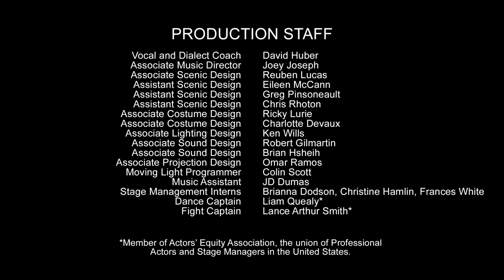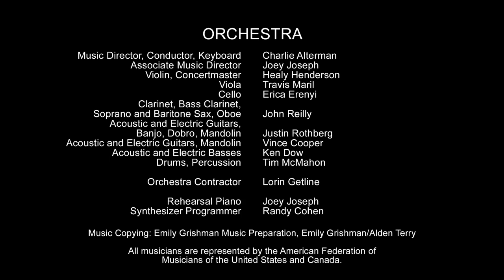"Couldn't That Be Alright?" - October Sky at The Old Globe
Eliza Palasz and Kyle Selig perform the song "Couldn't That Be Alright?" from October Sky at The Old Globe. This new musical runs Sept. 10 – Oct. 23, 2016 in San Diego. Tickets

The Old Globe’s 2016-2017 Season launches into orbit with the new musical October Sky, inspired by the beloved 1999 movie, which itself was based on a true story. In the sleepy town of Coalwood, West Virginia, school is just something you do until you’re old enough to work in the coal mines. After the Soviets launch the Sputnik rocket, a local high schooler named Homer decides to enter a rocketry competition against the wishes of his domineering, practical-minded dad. With the help of his friends and the local community, he just might light up the night. October Sky is a musical slice of small-town Americana packed with youthful exuberance that will send your heart soaring and inspire you to reach for the stars.

The West Coast premiere of October Sky, with book by Brian Hill and Aaron Thielen, music and lyrics by Michael Mahler, directed and choreographed by Rachel Rockwell, inspired by the Universal Pictures film and Rocket Boys by Homer H. Hickam, Jr., runs Sept. 10 - Oct. 23, 2016 at The Old Globe.

CAST: Rebecca Bellingham (Mary Bykovski, Margaret), Joel Blum (Ike Bykovski), Ron Bohmer (John Hickam), Will Branner (Buck, Ensemble), Nicolette Burton (Ensemble), John Cardoza (Ensemble), Sandra DeNise (Miss Riley), James Royce Edwards (Jake, Ensemble), Steve Gouveia (Earl, Ensemble), Kevyn Morrow (Ken), Austyn Myers (O'Dell), Kerry O'Malley (Elsie Hickam), Destan Owens (Bathtub Amos, Ensemble), Eliza Palasz (Dorothy), Liam Quealy (Jim, Ensemble), Patrick Rooney (Roy Lee), Connor Russell (Quentin), Kyle Selig (Homer Hickam), Lance Arthur Smith (Otis, Ensemble), Clay Stefanki (Ensemble), Betsy Stewart (Emily Sue), Nick Sullivan (Mr. Turner, Ensemble), Scott Wakefield (Minister, Ensemble), and Angela Wildflower (Harriet, Ensemble).

CREATIVE TEAM: Kevin Depinet (Scenic Design), Linda Cho (Costume Design), Japhy Weideman (Lighting Design), Garth Helm (Sound Design), Shawn Sagady (Projection Design), Charlie Alterman (Music Director), Bruce Coughlin (Orchestrations), Courtney Cerny (Assistant Director and Associate Choreographer), Howie Cherpakov, CSA (Casting), and Anjee Nero (Stage Manager).